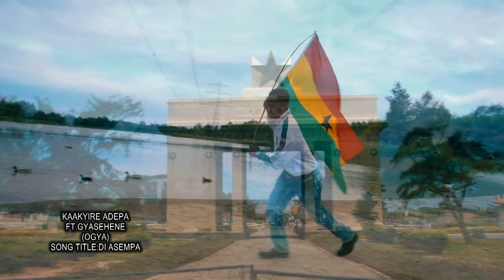DI ASEM PAPA (KAAKYIRE ADEPA MUSIC)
A MUSIC BY KAAKYIRE ADEPA FEATURING GYASEHENE(OGYA).
HAVING A POSITVE MIND TOWARDS THE DEVELOPMENT OF OUR
ONE AND LOVELY  NATION GHANA.
GOD BLESS OUR HOME LAND!!!